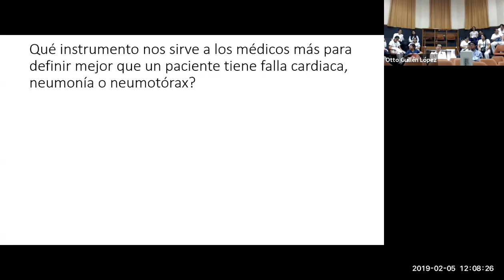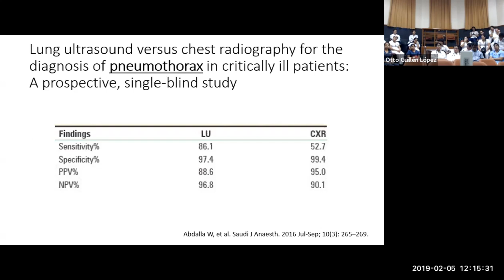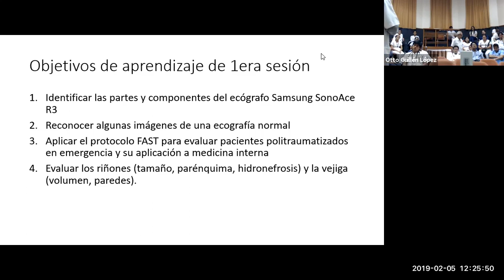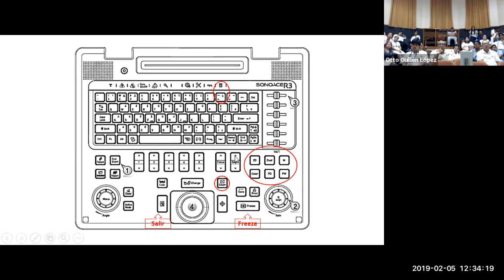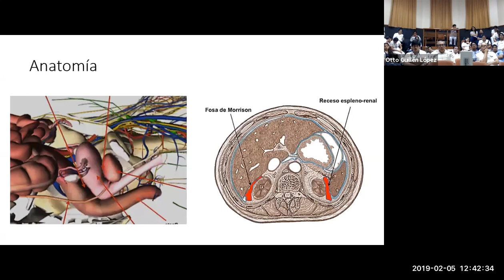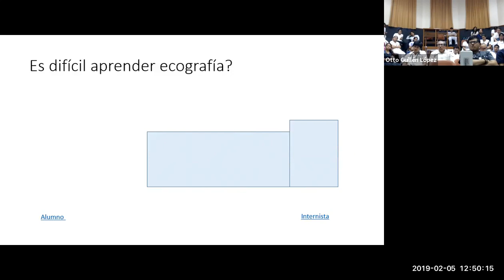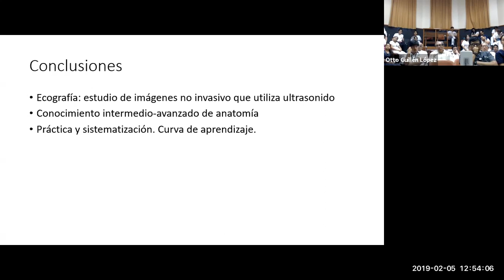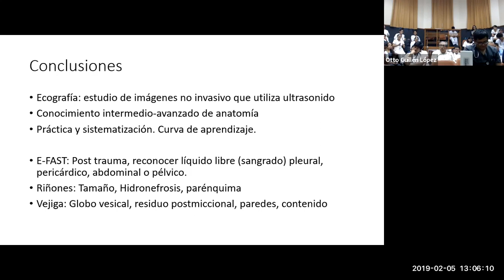POCUS - Aprender a realizar ecografías sin ser radiólogos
Charla donde se menciona algunos beneficios de la ecografía (ultrasonografía) Point of Care (POCUS) en medicina y emergencia.
Se reportan preliminarmente algunos resultados de un estudio piloto sobre un curso de POCUS en pre y postgrado de medicina.

Al final de la charla existen opiniones del Dr. Juan Carlos Zavala y del Dr. Jorge Casas, médicos internistas del Hospital Arzobispo Loayza, Lima-Perú.

00:00 Introducción
03:40 Sensibilidad y especificidad de RX tórax en neumonía
06:47 Casos a analizar con POCUS
11:33 Presentación, agenda y objetivos de aprendizaje
15:31 ¿Qué es PoCUS?
17:00 Utilidades de la ecografía en medicina interna
19:17 Entendiendo la ecogenicidad de tejidos
20:32 Ecógrafo y sus componentes
25:08 Modos y planos en ecografía
27:26 Protocolo FAST
28:50 Ecografía de riñones y vejiga
31:44 Estimación de PVC por POCUS
33:42 Resultados de aprendizaje de POCUS en estudiantes
36:33 mensajes para llevar a casa
37:52 Pregunta 1:  ¿Cómo disminuir las diferencias entre resultados de ecografía?
42:07 Comentario de Dr. Jorge Casas sobre inicios de ecografía en Hospital Loayza
47:07 Experiencia de una estudiante que llevó el curso POCUS 2019